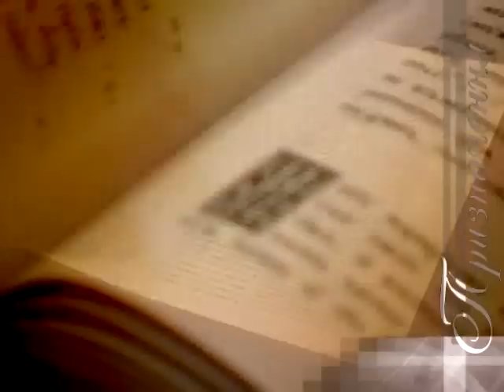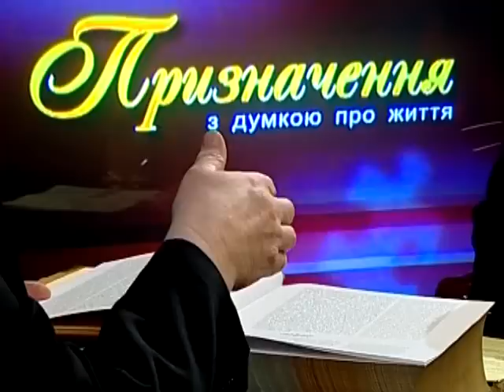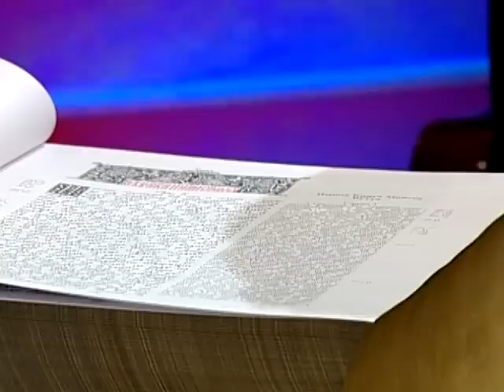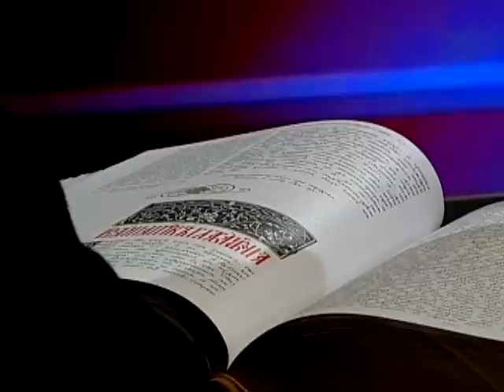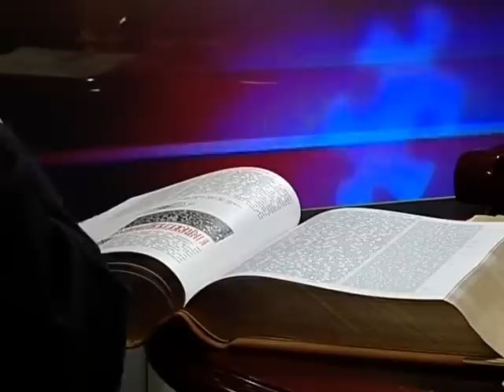Призначення: о.Рафаїл Турконяк (ч.1)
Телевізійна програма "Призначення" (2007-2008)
Тема: "Духовна спадщина України"
Ведучий: Сергій Балюк
Гість: о.Рафаїл Турконяк